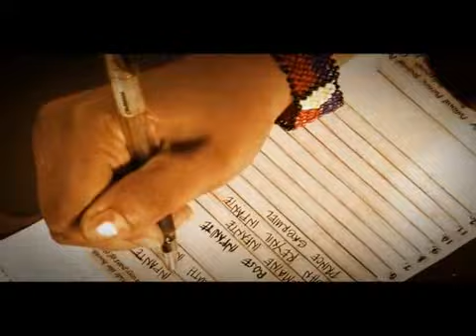Bagong Simula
Nais ko lang uliting iupload sa kadahilanang napaganda ng mensahe ng kanta at napaganda ng Music vIDEO NIA..HAHA